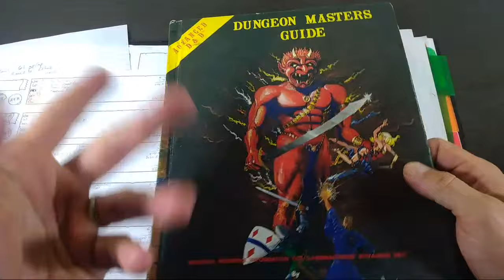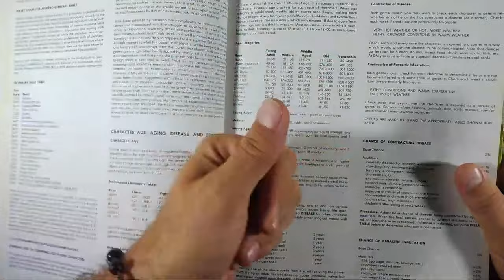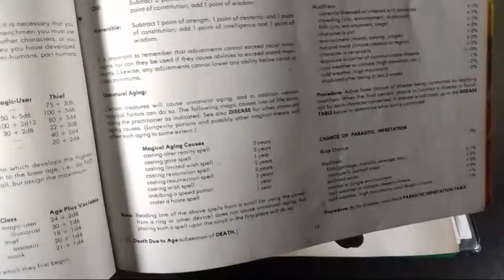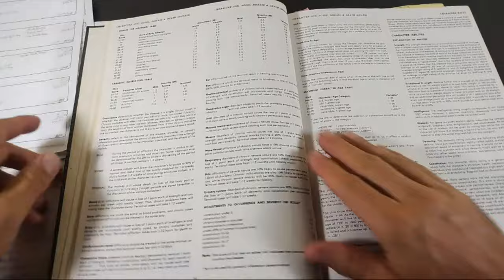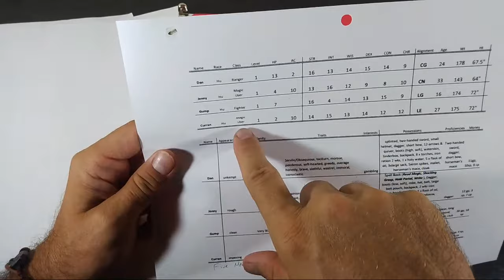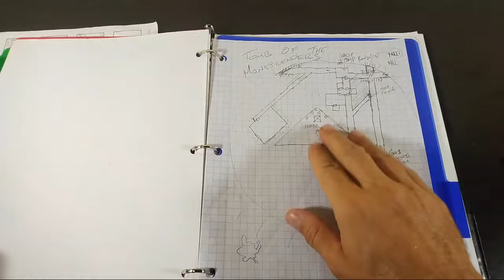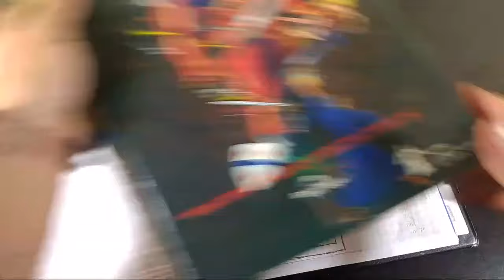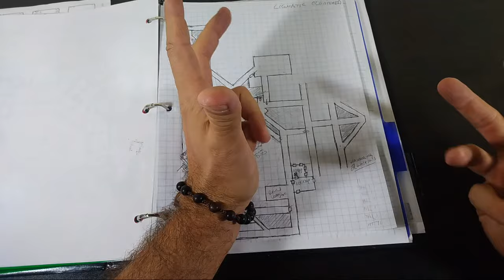Solo AD&D 16: Health Checks